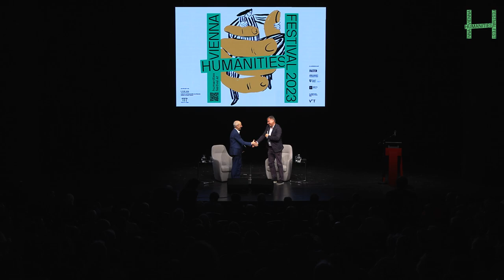MICHAEL SANDEL - What's Become of the Common Good?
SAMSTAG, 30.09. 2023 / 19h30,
VOLKSTHEATER

The rise of populism has acted as a wake-up call: Western societies need a serious fix. Betrayed promises of equality and justice have unlocked resentment and anger that have started to tear our communities apart. “Rock star philosopher” MICHAEL SANDEL examines whether a fairer society is still within our grasp today. He asks if such a thing as the common good still exists, as well as whether and how we should value and reward citizens’ contributions to the economy. His reflections take us to the very heart of what human dignity means.

In his award-winning, bestselling book, The Tyranny of Merit: What's Become of the Common Good?, Michael Sandel, whose advice is sought by institutions and governments across the world, has provided us with arguably the most elaborate critique of the values and reward systems that underpin contemporary Western societies. But the merit-based system is not making us any happier. Where does the path to more just societies lie?

Sandel’s keynote address for the Vienna Humanities Festival, followed by a conversation with IWM Permanent Fellow IVAN KRASTEV, invites us to seriously rethink the fundamentals of the society in which we want to live.
Part of the Vienna Humanities Festival 2023.
The Vienna Humanities Festival is a project by Institut für die Wissenschaften vom Menschen and Time to Talk.
In cooperation with: Falter, Open Society Foundations, Stadt Wien, Erste Stiftung, Akademie der Bildenden Künste Wien and Volkstheater.